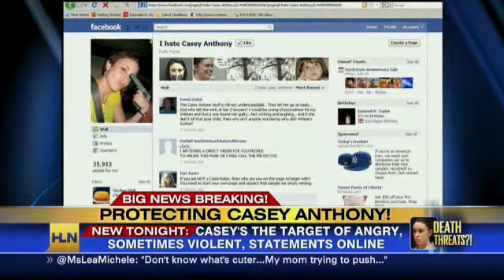HLN: Protecting Casey Anthony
Can Casey Anthony leave jail safely with so many death threats? Showbiz Tonight's Carlos Diaz reports.